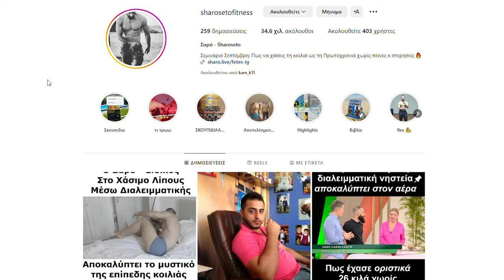Πώς Θα Ξεφορτωθείς Τη Μπάκα (Όλη Η Αλήθεια) - Sharoseto Fitness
Είσαι 40άρης με μπάκα κι ακόμα να το δεις;

Πως Έχασα 10 Κιλά Λίπους Σε 3 Μήνες Μέσω Της Διαλειμματικής Νηστείας Νηστείας